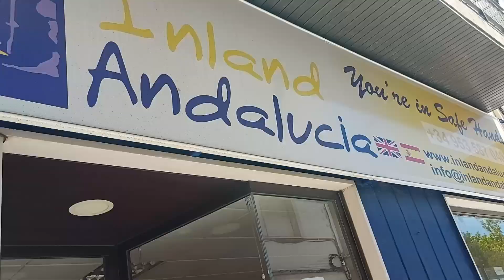4 Bed 3 Bath Cortijo + Pool, Gardens 8,577m2 plot Property for sale in Spain inland Andalucia CJ858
This renovated 211m2 build 4 bedroom, 3 bathroom Cortijo  with a pool, mature gardens and stunning countryside and mountain views, comes with a generous 8,577m2 plot. Situated in Ermita Nueva close to the historical city of Alcala la Real in the south of Jaen province in Andalucia, Spain. Set back from the road this substantial property with land benefits from two ways into the grounds, the first leads to a shaded parking area for a number of vehicles and to the private swimming pool and extensive planted gardens and vegetable growing spaces. The main entrance is via a driveway that takes you to the side patio and terrace as well as a feature barbecue and additional garden areas with mature trees and planting, through here you can access the fenced growing area and the raised pool. A walkway leads to animal pens and beneath the pool where you have a toilet / wash room with space for the pool equipment, a large storage room and an animal feeding room. Back off the main driveway you enter the Cortijo from the upper side terrace which has a water feature and space for alfresco dining, a door leads into a tiled hallway with your fully tiled fitted kitchen  with a storage room / pantry, on the right. Opposite is a lounge diner with a wood burner and working chimney. The hallway continues to a twin bedroom, a large double bedroom with air conditioning and to a fully tiled shower room. The large annexe and lower level are accessed either from steps off the upper terrace or you have vehicle access from double gates off the main driveway. On this level you have a twin bedroom, a fully tiled shower room and a good size double bedroom. Also on the level is a large entertainment and dining room off which is a summer kitchen. The extensive outside space and the upper terrace offer spectacular uninterrupted views of the countryside, mountains and as far as the snow capped Sierra Nevada. On the market for 265,000 euros.